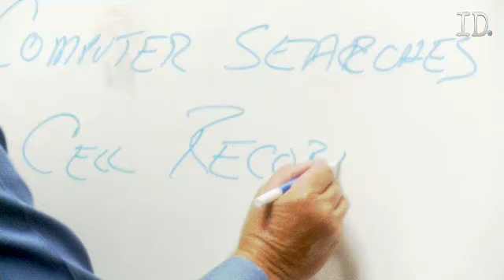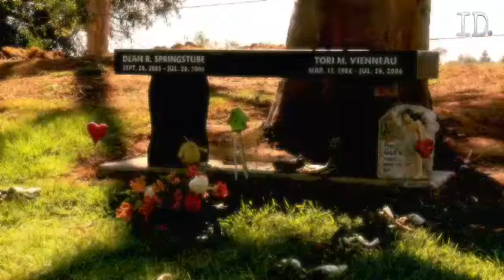Who Killed Tori? | Stolen Voices, Buried Secrets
Investigators finally get a break in solving Tori's murder.